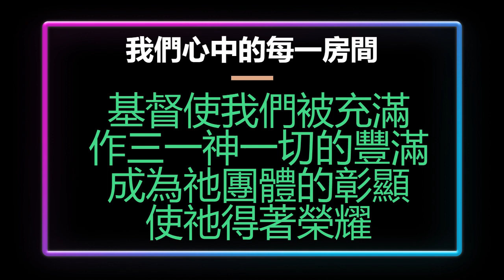58. 我們心中的每一房間《伴唱版》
我們心中的每一房間

基督渴望佔有我們
心中所有的每一房間
好比植物往下紮根
深深安頓下來

當基督安家在心裡
為著神耕地愛裡生根
我們為著神的建築
要在愛裡立基

我們若向主敞開
祂安家於心—
心思、情感、意志、良心裡
建造新耶路撒冷

基督使我們被充滿
作三一神一切的豐滿
成為祂團體的彰顯
使祂得著榮耀
（弗三19~21，參創二四47、53、61~67）